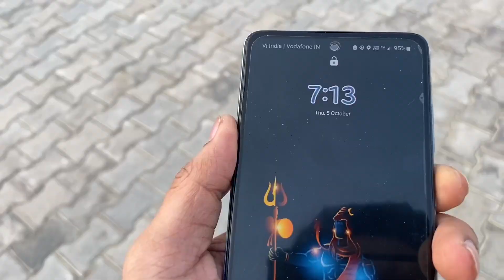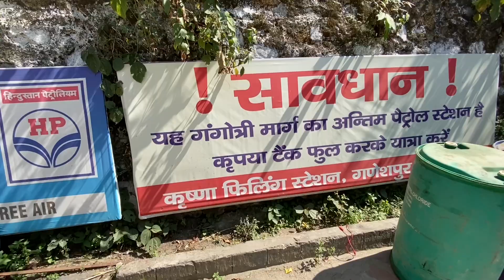Yamnotri - Gangotri Dham Yatra || Char Dham || Trailer || Travelling Man.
Yamnotri Dham Yatra,
Registration process,
Yatra Slip,
Roads conditions ,
Best Route,
Toll Tax,
Trailer,

Delhi - Haridwar - Rishikesh - Chamba - Uttarkashi - Gangotri -  yamnotri - Barkot Bend - Vikas nagar - Dheradun - Delhi.

Travelling man.